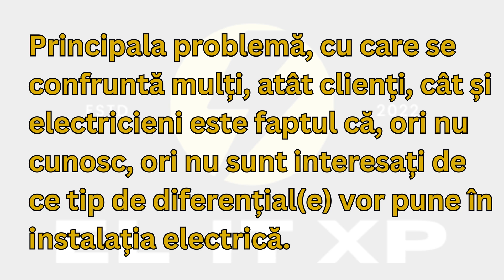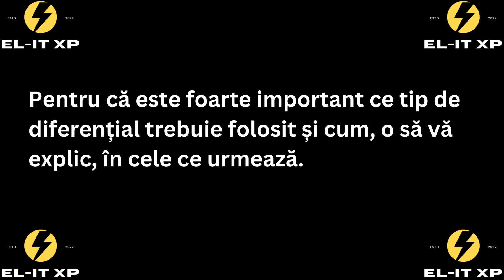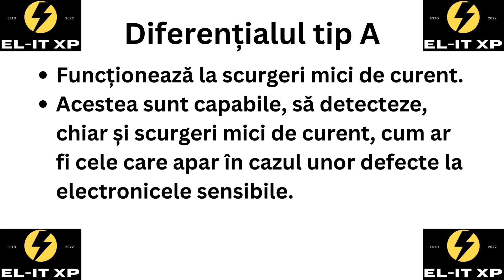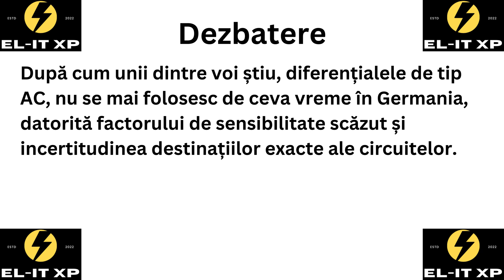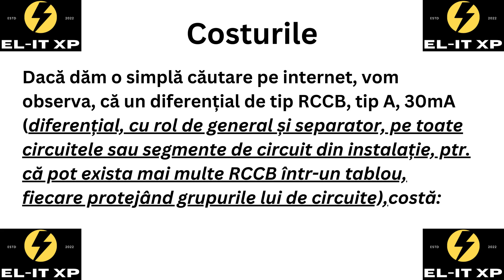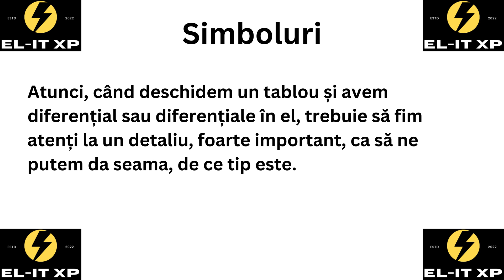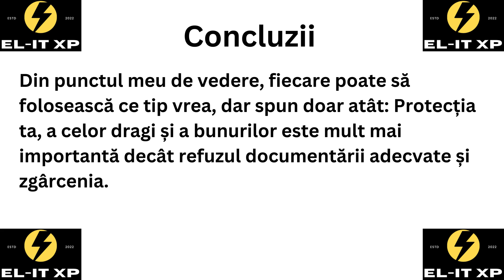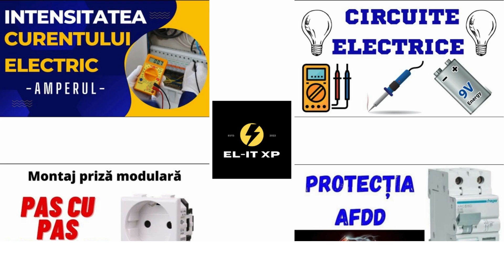[EXPLICAT] Diferential tip A si tip AC - Diferenta diferential tip A si tip AC - Tip A vs Tip AC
Diferential tip A si tip AC - Diferenta dintre diferential tip A si tip AC - Tip A vs Tip AC
tip A și tip AC
AC si A
tip A si AC
diferenta dintre diferential tip a si tip ac
diferenta dintre diferentiale
diferentiale rccb tip a
diferential rccb tip a
diferential rcbo tip a
diferential rcbo tip ac
diferential rccb tip ac
diferential rccb si rcbo
disjunctorr diferential
disjunctor diferential tip a
disjunctor diferential tip ac
rccb si rcbo tip a
rccb si rcbo tip ac
pret diferential tip ac
pret diferential tip a
diferential eti
disjucntor diferential
rcd tip a
rcd tip ac
rcd tip a vs rcd tip ac
rcd type a
rcd type ac
rcd types
tipuri rcd
rcd ddr rcbo rccb
rcd masina electrica
rccb ev
rcbo ev
afdd